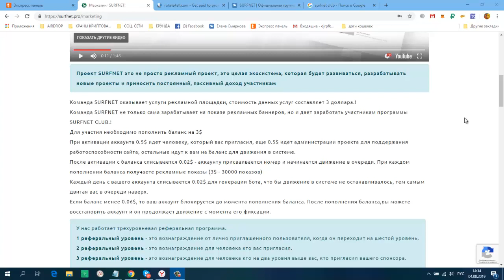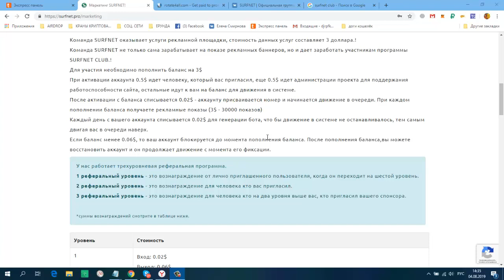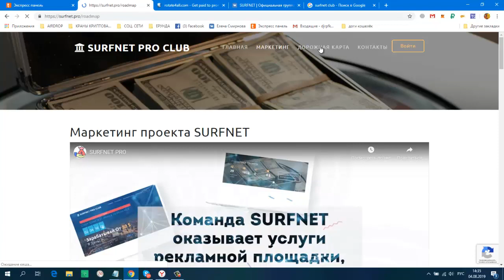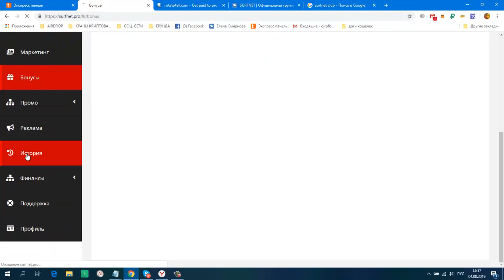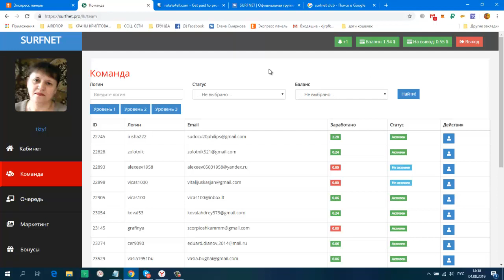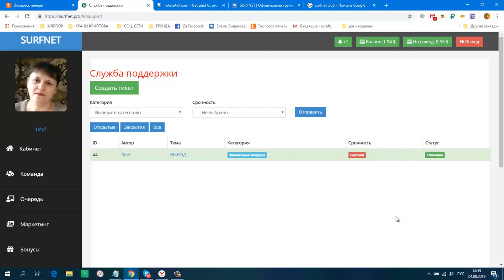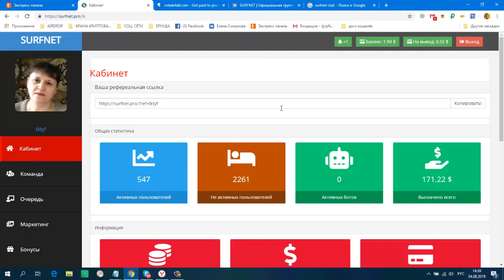SURFNET CLUB ВХОД 3$ Новая Фишка в кабинете! БОНУС!!! ,РЕКЛАМНАЯ ПЛОЩАДКА